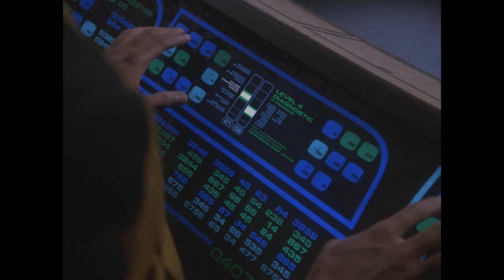Technology in Star Trek Strange New Worlds is More Advanced than TNG and Voyager